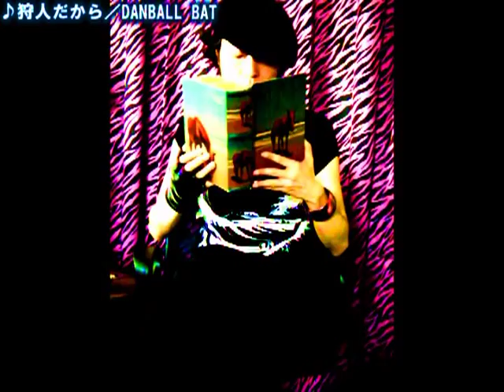幻の阿佐ヶ谷住宅にて撮影。「♪狩人だから」／ダンボール・バット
モダンポップの真の伝承者発見！クローゼットの奥から発掘されたVHSの如き妖しく華麗なサウンドが君を突き抜けるby ROLLY(ローリー)（ＣＤ帯宣伝文より）・・・2012年１月発売ダンボール・バットのニューアルバム「馬鹿ヌーヴェルヴァーグ」に収録の♪「狩人だから」のＰＶです。ダメ男っぷりをローファイなニューロマンティックサウンドでコーティング。撮影場所は今は亡き公団「阿佐ヶ谷住宅」（東京・杉並区）
‹ジャケットデザイン：常盤響、解説：湯浅学、岡村詩野、寄書き：サミー前田、白井良明（ムーンライダーズ）›全１１曲入り￥１２００+税。

■AMAZON、DISUK UNION、他で販売中。
■高音質音楽配信サイト‹OTOTOY›でも全曲ＤＬ販売開始。

●ダンボール・バットでは女性コーラス、管楽器、ライヴのオファー随時募集しています。

【ダンボ ール・バット】･･･1987年活動開始。ゆらゆら帝国も同時期に在籍していた某インディーレーベルより２枚のＣＤをリリース。2002年にP-VINEよりク レイジーケンバンドの 横山剣＆ムーンライダーズの鈴木慶一のプロデュースでＣＤ「未来ブティック」をリリー ス。その後、大西ユカリと新世界、スクービードゥーらと共に「和田アキ子」トリビュート盤、山本精一、吉田達也らと共にＪＯＮトリビ ュート盤、ジム・オルークらと共に「幻の名盤開放同盟」特典CD 等に参加。内田裕也主催「ニューイヤーロックフェス」への参加等を経て、2007年１２月 、ＣＤ「コンピュータ・ベルリン」をリリース。2009年、新宿ロフトでのビッグイヴェント「DRIVE TO 2010」（相対性理論、戸川純、他出演）に出演。70s～80sにかけての雑多な音楽からの影響を独自の美学で解釈、いかがわしさと無国籍感満載の独自の世界を展開中。 リーダーのＡＭＩのアイドルはデヴィッド・ボウイ、ロキシーミュージック、セルジュ・ゲーンズブール、イアン ・デュリーに沢田研二、近田春夫などなど。

■今までの主な競（共 ）演者・対バン：クレイジーケンバンド、ムーンライダーズ、高橋幸宏、巻上公一、SPANK HAPPY(菊地成孔)、梅津和時、内田裕也、シーナ＆ザ・ロケッツ、サエキけんぞう 、原田郁子(クラムボン )、坂本慎太郎(ゆらゆら帝国)、渚ようこ、ハプニングスフォー、野坂昭如、白井幹夫 （exザ・ ハイロウズ/浅川マキ・バンド）、梶原哲也（exザ・ブルーハーツ）、エレキコミック （曽我部恵一）、三上寛、安西肇(空耳 アワー）、紫ベビードール、DMBQ、惑星、54-71、湯浅湾、サミー前田、キノコ・ホテル、秘密博士、イルリメ、その名はスペィド、突然段ボール、チャーリー宮毛、装置メガネ、Phew、根本敬、栗コーダーカルテット、岸野雄一、加藤賢崇、日比谷カタン、エレナ・フェラガーモ、コンクリーツ、YOU GOT A RADIO、アメリコ、BELLRING少女ハート、水中それは苦しい、漏電銀座、etc